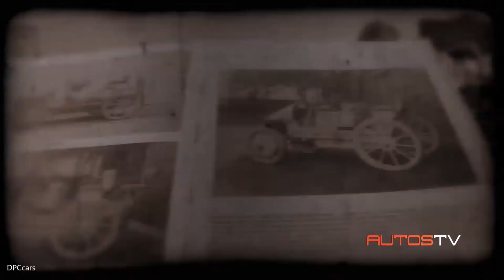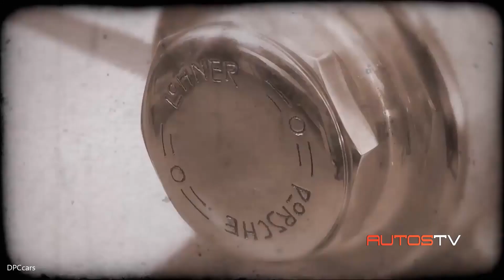[INTERESANTE] El Primer auto híbrido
Porsche creo el que se considera el primer auto híbrido de la historia, así como en la actualidad, los híbridos tienen el mismo problema (El peso de la batería)